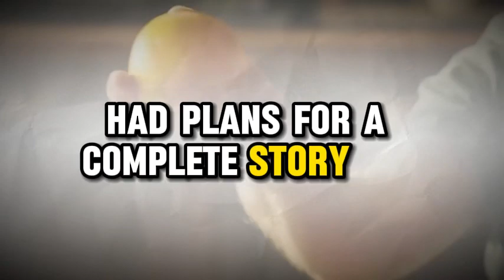Alita 2 trailer movie teaser alita battle angel 2